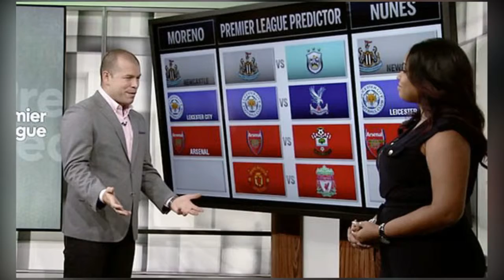Why Man Utd will BEAT Liverpool and dent their title hopes on Sunday Alejandro Moreno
Why Man Utd will BEAT Liverpool and dent their title hopes on Sunday - Alejandro Moreno. That is the opinion of ESPN FC pundit and former Major League Soccer star Alejandro Moreno.

Liverpool can return to the top of the Premier League table if they avoid defeat at Old Trafford.

The Reds are currently level on points with leader-leaders Manchester City and Sunday’s match is their game in hand over Pep Guardiola’s side.

However, Liverpool have only won one of their last four outings in all competitions.

United, meanwhile, are on a run of 11 wins in 13 matches under Ole Gunnar Solskjaer.

Solskjaer is yet to taste defeat in the league since becoming interim manager in December.

And Moreno believes the Red Devils will get one over their rivals to dent their title aspirations.

“Manchester United is playing better than Liverpool right now, right now,” Moreno said.

“It’s hard to go against Liverpool.

“But it’s harder to go against Manchester United at home under Ole Gunnar Solskjaer.

“This is the stumbling block for Liverpool.

“The pressure, the title, this, that, the other.

“They [United] have a lot to gain from this, not a whole lot to lose.”

United will be without Anthony Martial and Jesse Lingard due to injury.

Joe Gomez and Dejan Lovren are once again set to miss out for Liverpool.